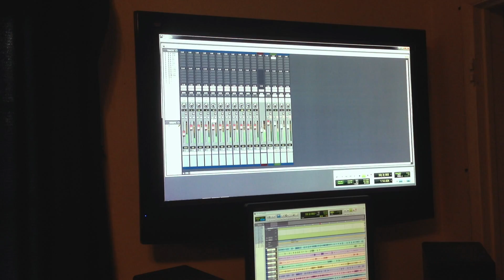The Quarantined DocuPromo 1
In 2012, I had a spark of insanity, or creativity depending on how you see it, and wrote a song called "Feeding you Lies". It spoke to a deeper part of my consciousness, so I continued to write as I went through breakdown after breakdown.
3 years later we laid down what would become the 1st EP. This is the culmination of my walk out of darkness, and the music that got me there.

The Quarantined created an EP at one of the best independent studios in Los Angeles, and then was produced by a multi-platinum producer G1.

Antiquate Hate is available to purchase through our website, on Itunes, Spotify, Google Play, but we always prefer and promote Bandcamp for special deals, and unique content only available from purchasing through BC.